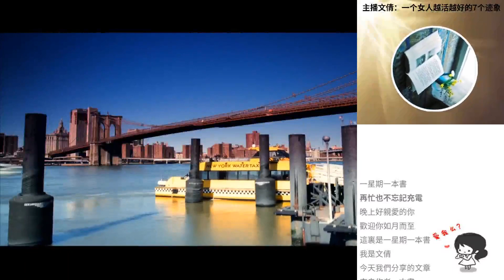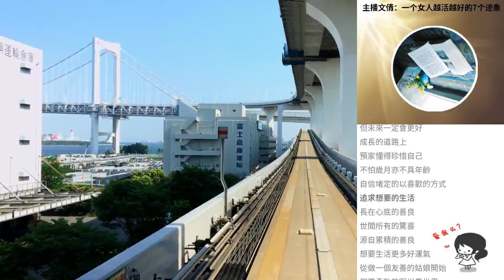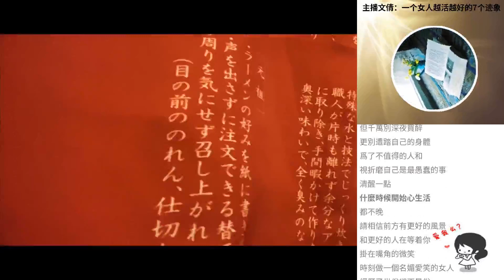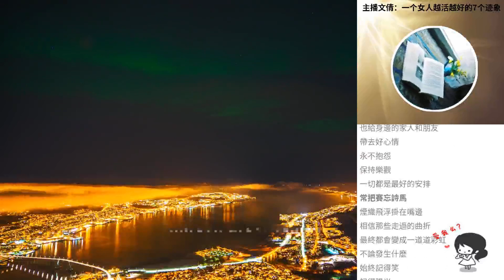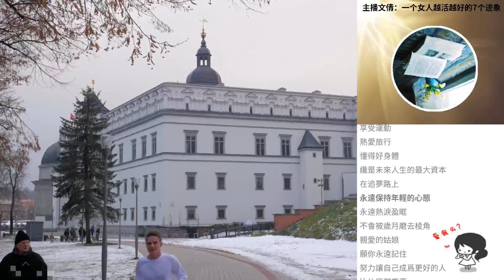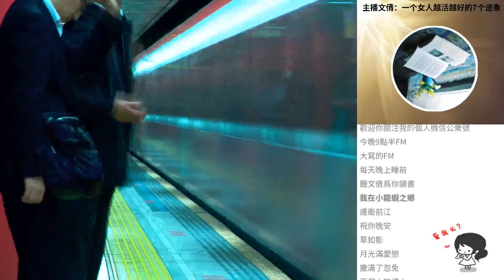主播文倩：一個女人越活越好的7個跡象